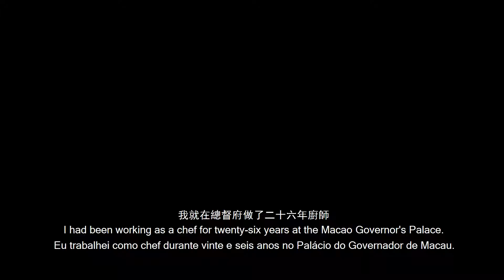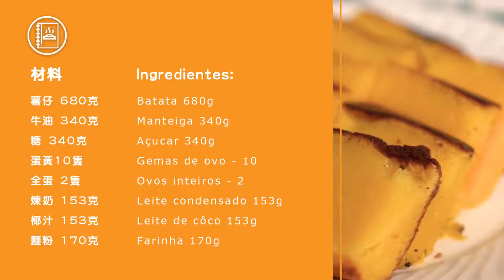平嚐第三集EP3【 澳督府御廚－鹹蝦酸子炆排骨＆薯仔蛋糕】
服務澳督府26年的御用主廚-盧子成，在六任澳督期間，到底蘊藏了多少澳督的趣事，澳督們的個性又如何影響他的御廚生活？
平嚐第三集為大家帶來盧主廚與澳督之間的故事，同時分享兩道私藏澳督至愛料理-鹹蝦酸子炆排骨和薯仔蛋糕。兩道料理將亞洲食材和葡國菜特色完美融合，從最貼胃的角度呈現澳督府的故事。
Chef Lou Chi Seng - the royal Chef of Macau governor’s palace for 26 years, sharing his stories with six different Governors of Macau, and how their personalities affect his Chef life.
Plataforma Sabores episode 3 brings not only the stories between Chef Lou Seng and the governors of Macau but also two popular dishes in Macau governors palace.

Pork with Shrimp - Tamarind Sauce and Potato cake. The perfect combination of Asian ingredients with a Portuguese recipe.
Watch and enjoy the stories of the Governors of Macau from chef Lou Seng’s perspective with us!
Chef Lou Chi Seng - o Chef real do palácio do governador de Macau desde há 26 anos, partilha as suas histórias com os seis diferentes governadores de Macau e como as suas personalidades afetaram a sua vida de Chef.
Este terceiro episódio do Plataforma Sabores 平嚐 traz não só as histórias entre o Chef Lou Seng e os governadores de Macau, mas também dois pratos populares no palácio dos governadores de Macau.

Porco Balichão Tamarindo e bolo de batata (Batatada).
A combinação perfeita de ingredientes asiáticos com uma receita portuguesa.
Assista e aproveite as histórias dos governadores de Macau da perspectiva do chef Lou Seng connosco!